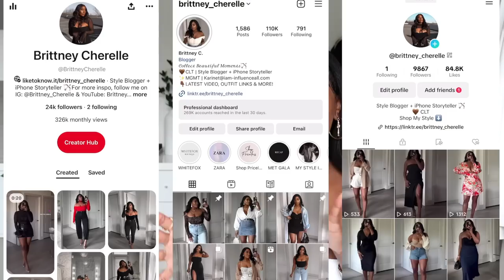WORK FROM HOME STYLE GUIDE | 2023 STYLE ESSENTIALS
Hello loves! Happy Friday!
I hope you all are doing fabulous! So in today's video I wanted to show you different ways to style up your WFH workwear pieces! These are items that I keep in rotation, and that are comfortable, effortless and stylish! If you are someone that works at home, I hope this video gives you a little inspo for the season! Enjoy! :))

* MEASUREMENTS *
Bust - 34 // Waist - 31 // Hips - 38 // Height - 5'1"
Skinny Jeans - 27/28 Short
Wide Leg/Flare Leg/Relaxed Jeans - 27/28 Regular
Denim Skirts & Shorts - 28/29 or Medium/Large

FEATURED ITEMS:
1) BLACK BRALETTE - MEDIUM
2) CREAM JACKET - MEDIUM
4) BLACK BIKE SHORTS - (sold out, but similar styles are linked!)
5) TAUPE DUSTER - (sold out, but similar options linked):
Option 1
Option 2
Option 3
6) BLACK CARDIGAN (sold out, but similar options linked):
Option 1
Option 2
Option 3
7) FLOWY SHIRT (sold out, but similar options linked):
Option 1
Option 2
Option 3
Option 1
Option 2
10) TAUPE MAXI DRESS - SMALL - (exact color is sold out, but here's another option)
11) BLACK LEGGINGS - (exact style is sold out, but here's another option)
12) BROWN BODYSUIT - SMALL